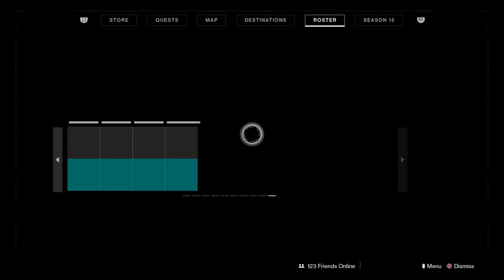Last wish w mysh tex cd skibum brockett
Fireteam Members: